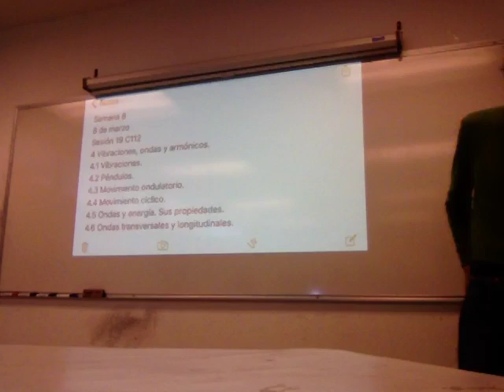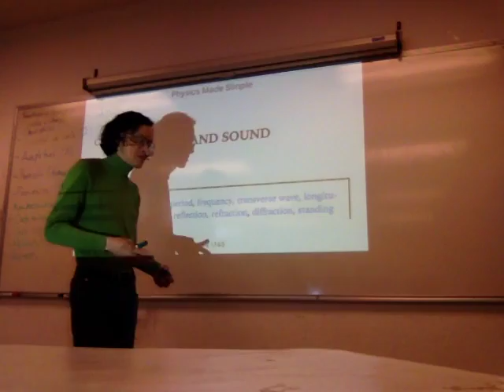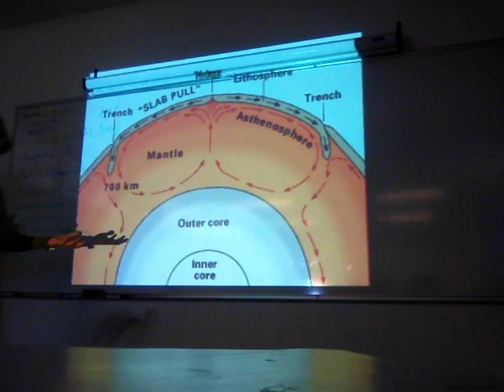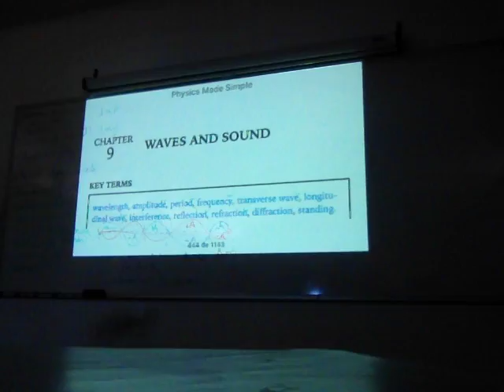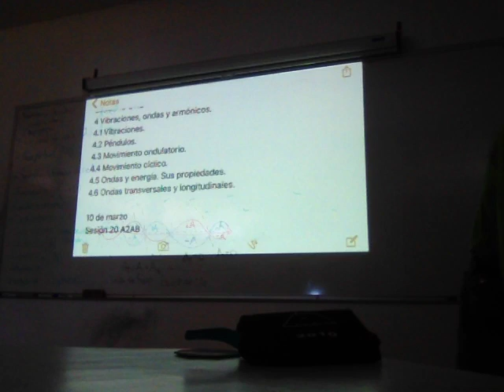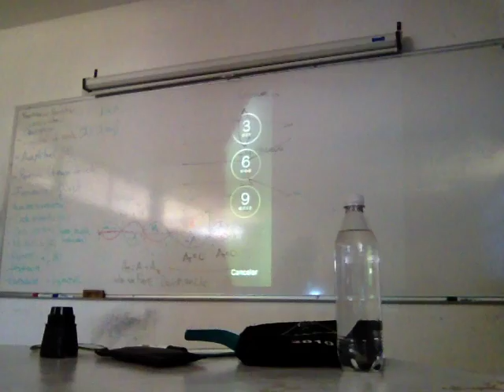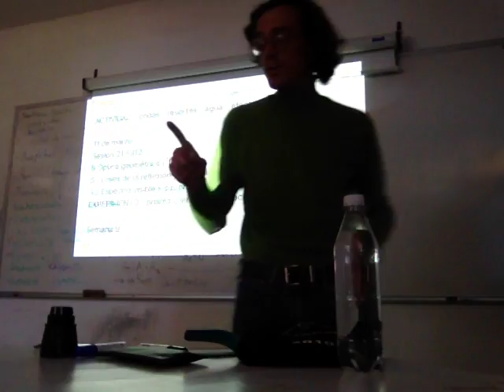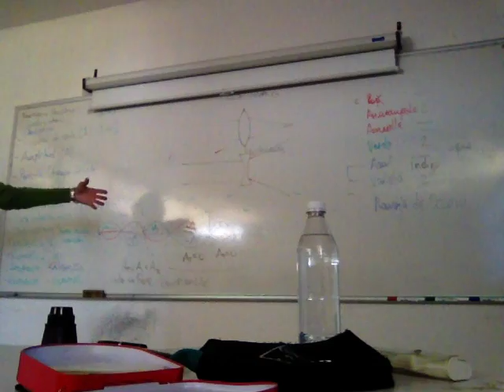Óptica geométrica y física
11 de marzo
Sesión 21
Leyes de la reflexión y refracción. Espejos y lentes. Dispersión
Espectro visible y sus propiedades físicas
Física Biológica
Unidad Iztapalapa